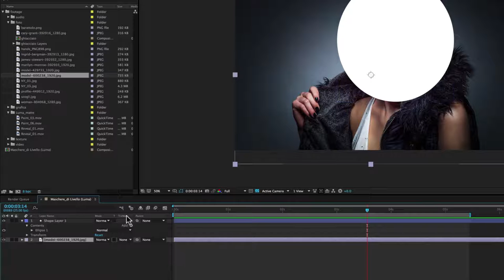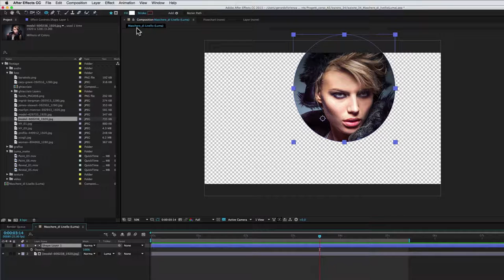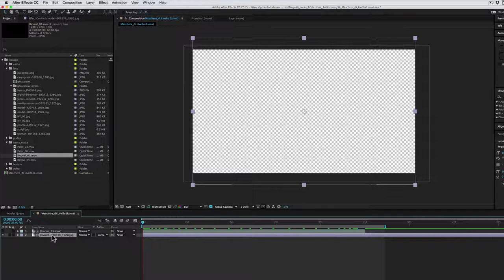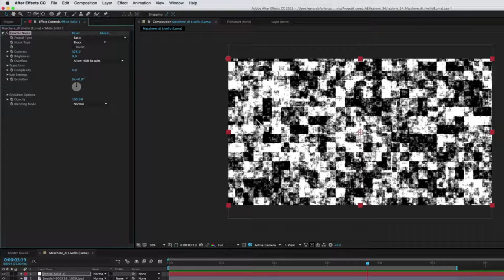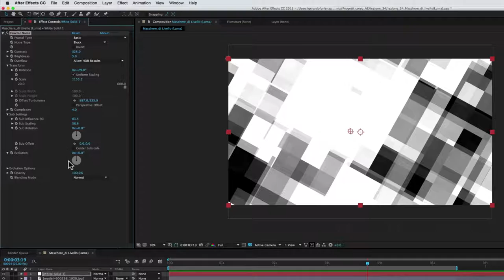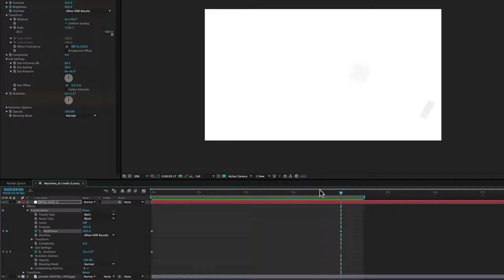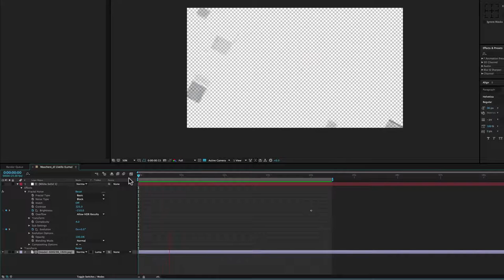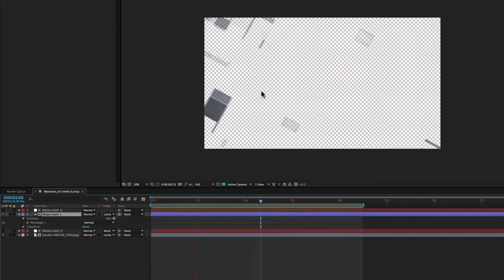Corso After Effects - 34 - Maschere di Livello (Luma Matte)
In questa lezione vedremo l’altro tipo di maschera di Livello, la Luma Matte.
A differenza della maschera di Livello Alpha Matte, che sfrutta l’opacità e la trasparenza, la Luma Matte sfrutta invece la luminosità dei livelli.
Il bianco rappresenta l’opacità al 100% e il nero la trasparenza.

Durante la lezione creeremo una maschera Luma animata con l’aiuto dell’effetto Fractal Noise.